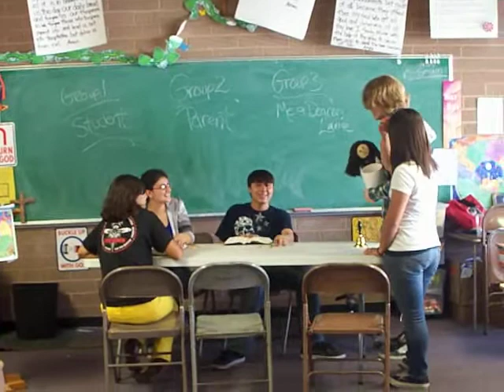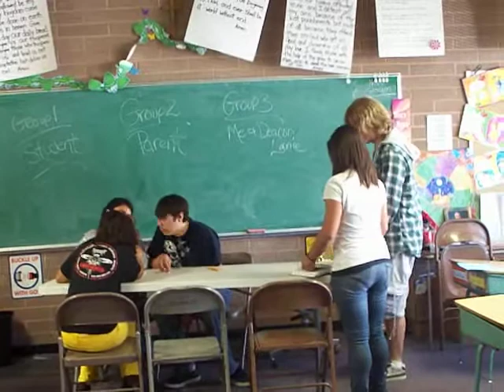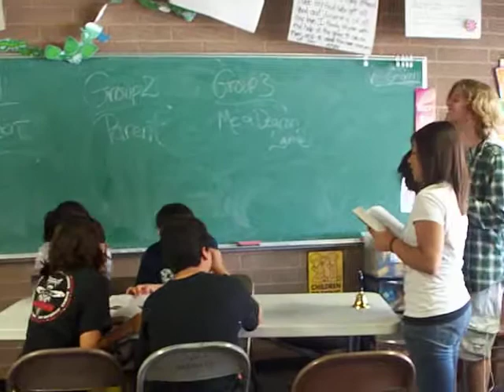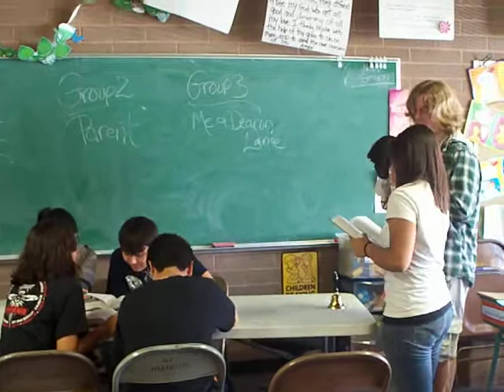Mrs. Velez and Deacon Lance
Skit about going to 1st year Confirmation through the eyes of Mrs. Velez and Deacon Lance done by St. Joachim ASAP team